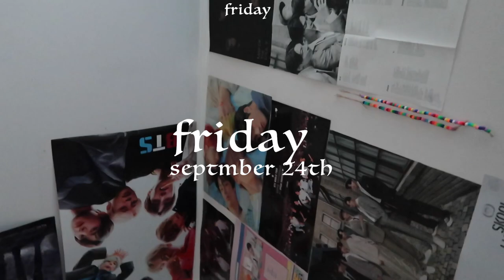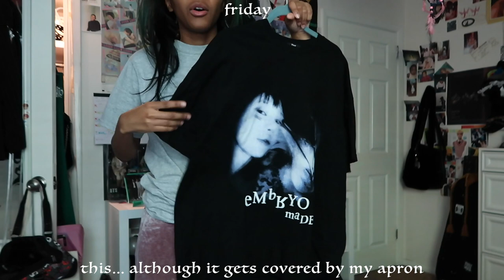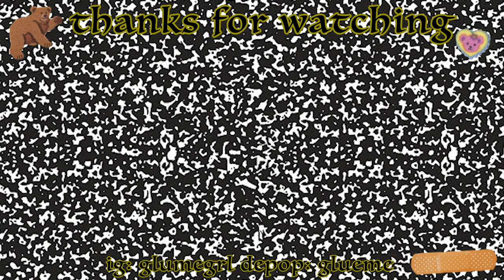OOTW | ☆ ～('▽^人) what I wear in a week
heyo peeps! welcome to this weeks new video! this video was inspired by @baaebaesisters ! i love their videos and was motivated to make one in a similar style! so i hope you liked it... ok bye bye!

(っ˘ω˘ς )make sure to check out my lovely depop shop glueme! I handmake lolita items and jewelry for you lovies to bring to new homes♡( ◡‿◡ )! Please stop by and perhaps buy if you are ever interested

socials :p
depop: glueme
depop insta: gluemegrl
fanstagram: @taetaevminyoongi

all the music in my videos is either lost somewhere in my likes (￣▽￣*)ゞ or you can check out my apple music profile (gluemegrl) or even check out the likes playlist on my Soundcloud